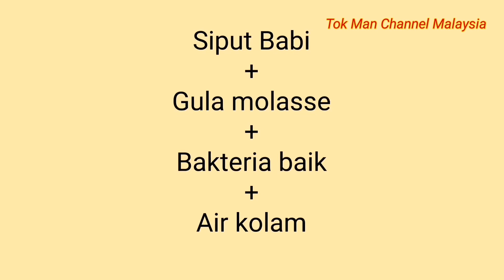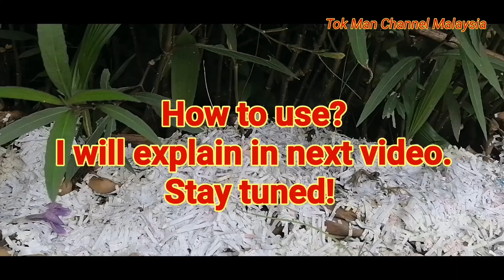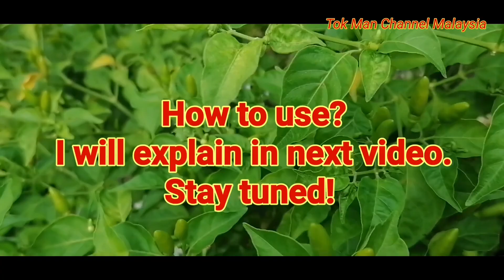Baja Siput Babi Pecah Perap Peram. Awas!! gas dalam botol perlu dilepaskan setiap hari.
Menggunakan teknik Pecah Perap Peram hasilnya perosak dapat ditukar menjadi sesuatu yang berguna.

Dari pokok dia makan
Pada pokok dia pulang

Untuk soalan sila letakkan diruangan komen